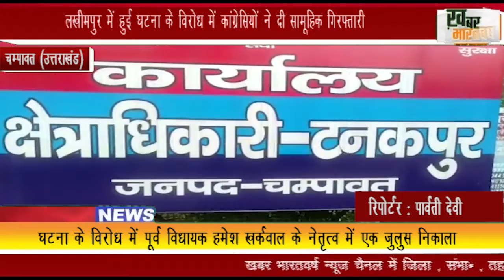चम्पावत (उत्तराखंड) : लखीमपुर में हुई घटना के विरोध में कांग्रेसियों ने दी सामूहिक गिरफ्तारी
दर्जनों कांग्रेस कार्यकर्त्ताओ ने कोतवाली टनकपुर में सामूहिक गिरफ़्तारी दी
 घटना के विरोध में पूर्व विधायक हमेश खर्कवाल के नेतृत्व में एक जुलुस निकाला
          जुलुस कोतवाली टनकपुर पंहुचा जहाँ कांग्रेसियों ने नरेवाजी करते हुए मोन व्रत भी रखा